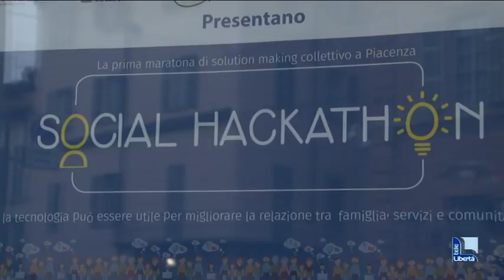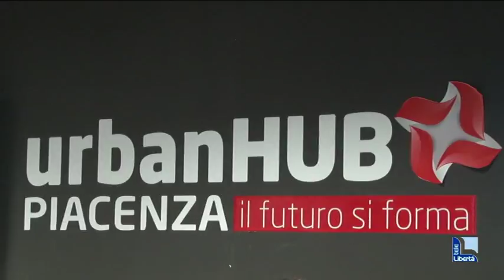Sviluppatori e designer in gara per soluzioni sociali: è il Social Hackathon